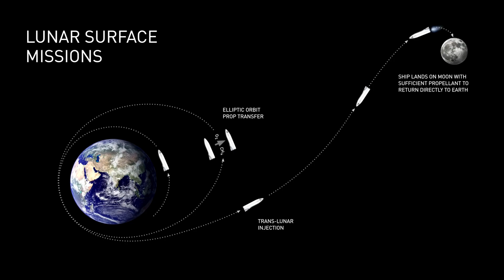Elon Musk on building a lunar base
Elon musk talks about building a lunar base in the near future! Enjoy!